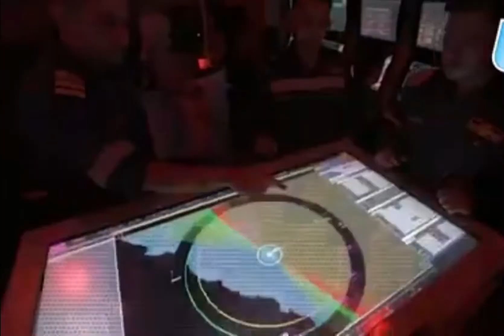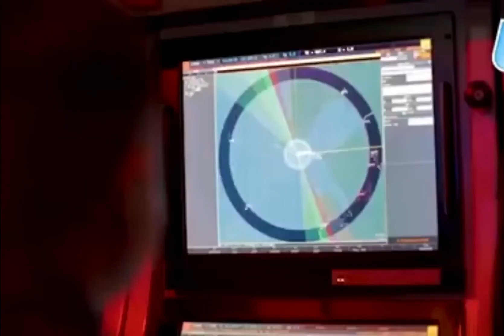Dangerous battleships can even destroy China 🇨🇳 | Indian navy | Indian defence system